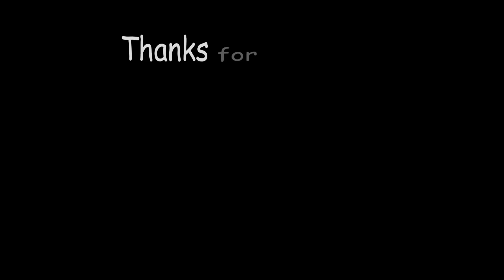ছোটরা কীভাবে বড়দের সাথে ইংরেজিতে কথা বলবে (পর্ব - ০১) | Spoken English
এই ভিডিওটি থেকে আমরা ছোটরা বড়দের সাথে ইংরেজিতে কথা বলার কিছু সহজ বাক্য শিখে নিব।

এই ভিডিওগুলো দেখতে পার